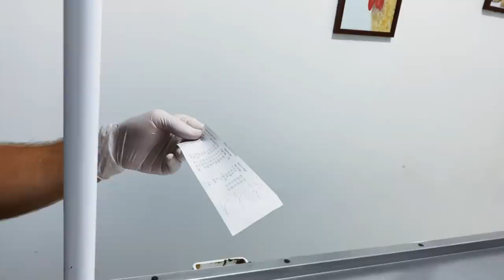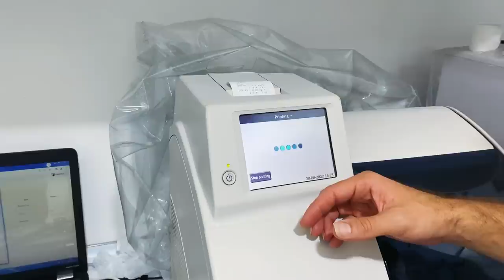10 Yaşındaki Köpek Check-Up Oluyor! ( Sonuçları Nasıl Çıktı? )